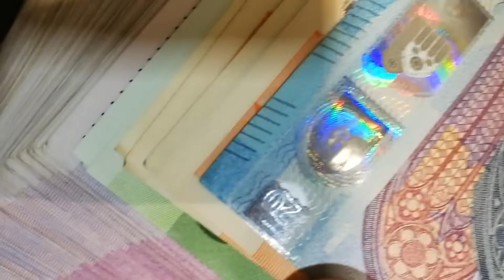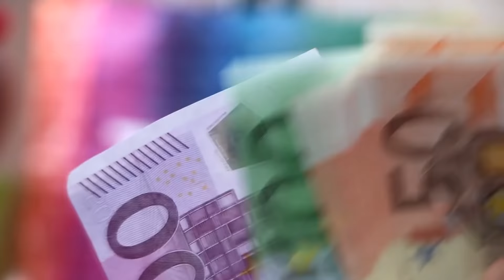TOP 3 Największych rolników w Polsce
Lista 3 największych gospodarstw rolnych w Polsce. Czy podoba wam się taki film? Tak, wiem moja dykcja pozostawia wiele do życzenia 😋 Mam nadzieję, że mi wybaczcie.

Donacje - jeżeli chcesz wesprzeć mnie i ten kanał, nie będę Ci utrudniał :)

DLA WAS:

Airbnb: Zyskaj 110 zł rabatu na pierwszą podróż o wartości min. 300 zł rejestrując się z linku

Krulczuk.pl: 5% rabatu na cały asortyment z kodem: YOUTUBE w sklepie internetowym